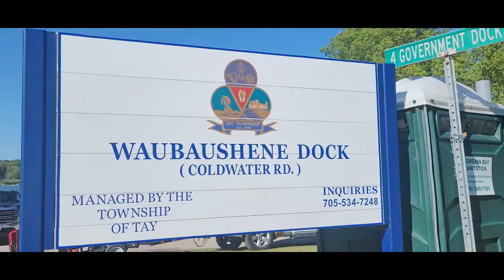Government Dock, Waubaushene, Ontario, Canada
Please connect and support to my members.
@Raquel Selaznog
@Slimchinny Vlogs
@Lalaine Toledo
@norhasim omar
@TISAY VON
@ChuTV Official
@FEPOTS CHANNEL
@Gleen'Keeper
@RosePhinay OFW VLOG
@Pinay Mom in Canada TV
@WinLOVE​cel VLOGS
@MegaJzen vlogs ​
@Denzmax TV
@JEJ Vlogs
@Hugot Pilyo
@Marie FHP Vlogs
​@JJ's life in Europe
@Antiquena Vlogs
@Dak Lifestyle
@Gammy Bear Vlogs